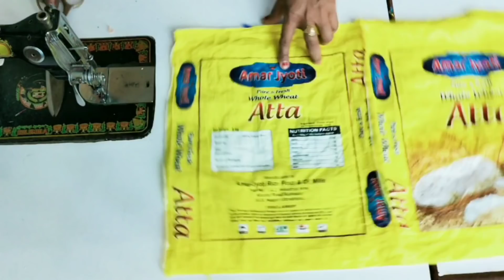अगर आप के पास भी ऐसी प्लास्टिक बोरी हैं-zipper handbag cutting and stitching/organizermaking at home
🙏🙏🙏नमस्कार दोस्तों मेरे इस यूट्यूब चैनल पर आपका स्वागत है इस चैनल पर आपको सिलाई से संबंधी सभी प्रकार की वीडियो मिलेगी 😊

bag making
bag craft
clothes craft
bag m pocket bnana
Kavita tutorial
bag bnana bag bnane ka tarika
craft
lunch bag
handmade bag
bag making
shopping bag
tote bag
travel bag
homemade bag
clothes bag
grocery store bag
sling bag
cross body bag
shoulder bag
zipper bag
easy bag
handbag
side bag
beg bnana
simple bag
jeansbag
reversiblebag

I am grateful to you guys ! ❤️❤️